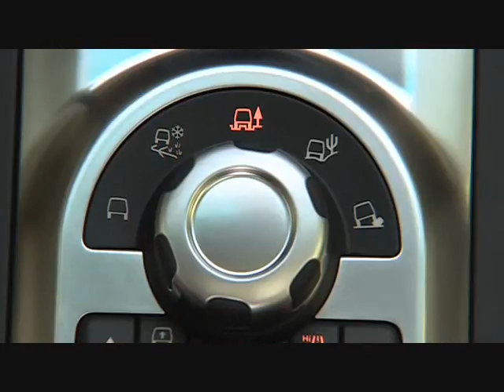2009 Range Rover Supercharged, Land Rover.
Running footage of 2009 Range Rover Supercharged, Land Rover.